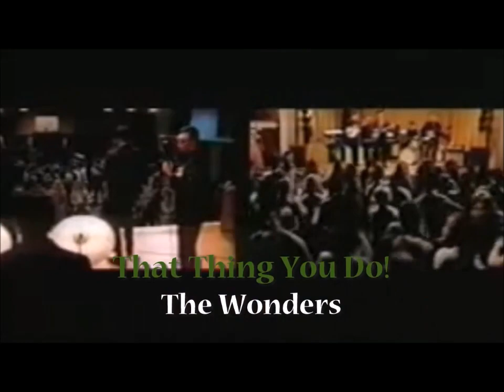FLASHBACK - Nome das músicas parte 7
Musicas que você já ouviu mas não sabe o nome.